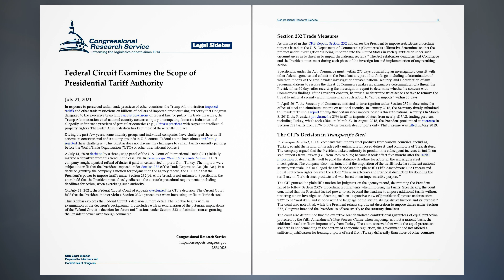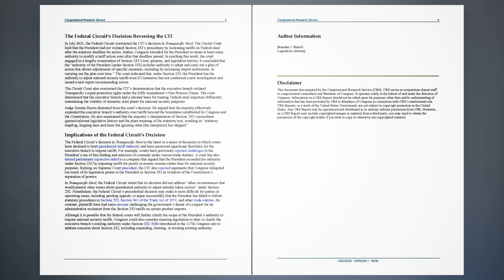Federal Circuit Examines the Scope of Presidential Tariff Authority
In response to perceived unfair trade practices of other countries, the Trump Administration imposed tariffs and other trade restrictions on billions of dollars of imported products using authority that Congress delegated to the executive branch in various provisions of federal law. To justify the trade measures, the Trump Administration cited national security concerns, injury to competing domestic industries, and allegedly unfair trade practices of particular countries (e.g., China’s practices with respect to intellectual property rights). The Biden Administration has kept most of these tariffs in place.
During the past few years, some industry groups and individual companies have challenged these tariff actions on constitutional and statutory grounds in U.S. courts. Federal courts have almost uniformly rejected these challenges. (This Sidebar does not discuss the challenges to certain tariffs currently pending before the World Trade Organization (WTO) or other international bodies.)
A July 14, 2020 decision by a three-judge panel of the U.S. Court of International Trade (CIT) initially marked a departure from this trend in the case law. In Transpacific Steel LLC v. United States, a U.S. company sought a partial refund of duties it paid on certain steel imports from Turkey. The imports were subject to tariffs that the President imposed under Section 232 of the Trade Expansion Act (the Act). In a decision granting the company’s motion for judgment on the agency record, the CIT held that the President’s power to impose tariffs under Section 232(b), while broad, is not unlimited. Specifically, the court held that the President must closely adhere to the statute’s procedural requirements, including deadlines for action, when exercising such authority.
On July 13, 2021, the Federal Circuit Court of Appeals overturned the CIT’s decision. The Circuit Court held that the President did not violate Section 232’s procedures when increasing tariffs on Turkish steel.
This Sidebar explores the Federal Circuit’s decision in more detail. The Sidebar begins with an examination of the decision’s background. It concludes with an examination of the potential implications of the Federal Circuit’s decision for future tariff actions under Section 232 and similar statutes granting the President power over foreign commerce.

Section 232 Trade Measures,
The CIT’s Decision in Transpacific Steel,
The Federal Circuit’s Decision Reversing the CIT,
Implications of the Federal Circuit’s Decision,